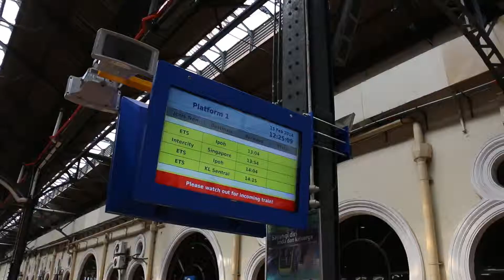Platforms at old Kuala Lumpur Station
The platforms for trains at the Old Kuala Lumpur Station.  This is where the KL Komuter train leaves for the Batu Caves.